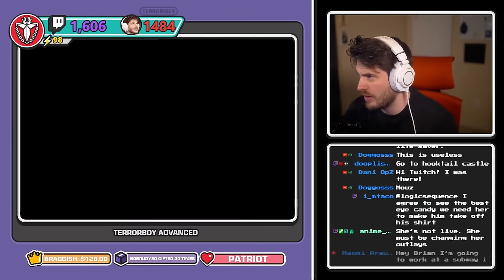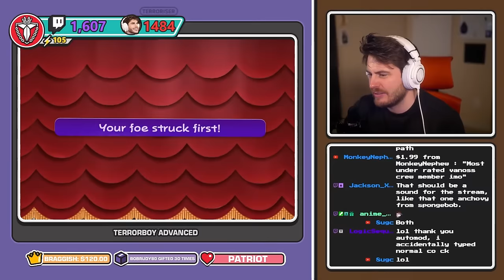Becoming a Pirate! - Paper Mario: The Thousand Year Door (Ep.5)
Watch the FULL Paper Mario Playthrough here!